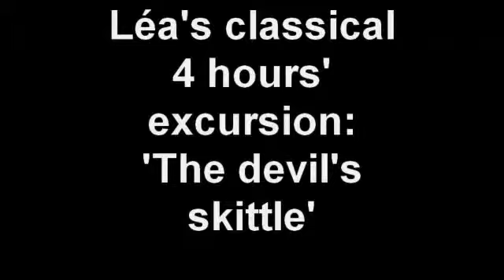Lea's classical 4 hours' excursion The devil's skittle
Just a very pleasant walk, along "Lapiz' or 'Lapiaz' (etymology of 'lapidate' = kill with stones, so = stone). Limestone carved by water (2nd sequence...).